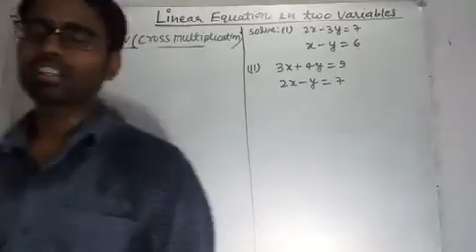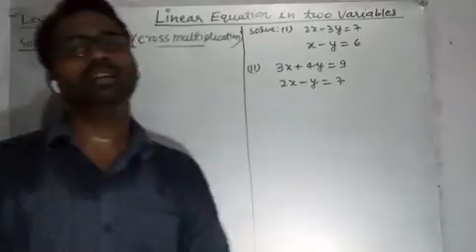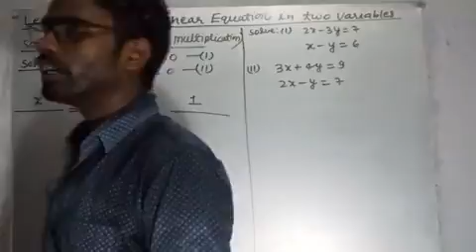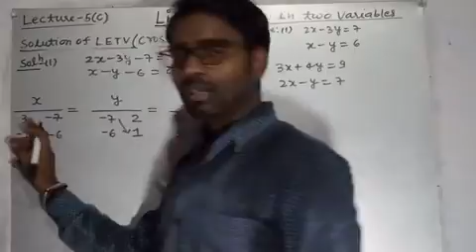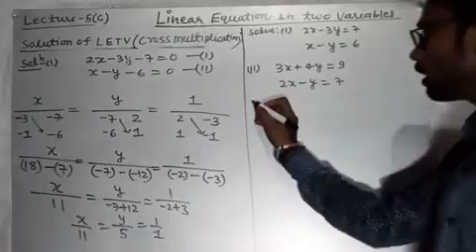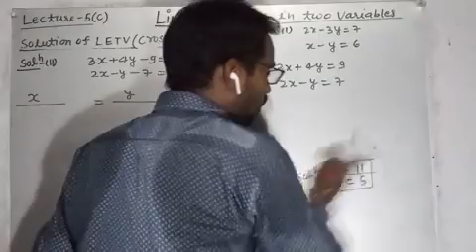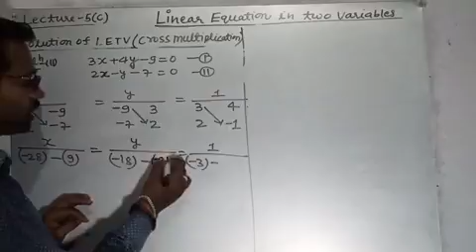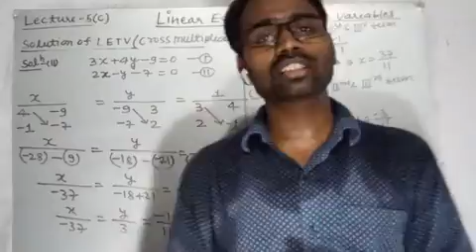Linear equations in two variables Class-X L 5(c)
In this video we are going to learn how to solve pair of linear equations in two variables and solve a problem using cross multiplication method